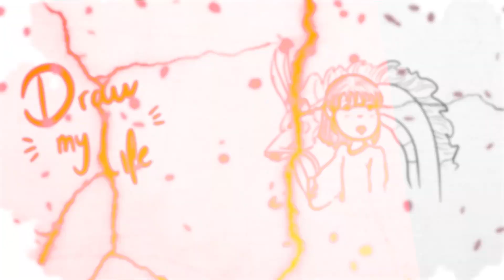El SECRETO OSCURO de EL VIAJE DE CHIHIRO 🐉 | Draw My Life en Español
¡Hola DMlovers! Si no conocíais "El viaje de Chihiro", ¡ahora es el momento de que la veáis! Y cuando lo hayáis hecho, sabréis de esta teoría REAL y OSCURA

Otros vídeos que no debes perderte en DrawMyLife

☟ ¡SÍGUENOS AQUÍ! ☟